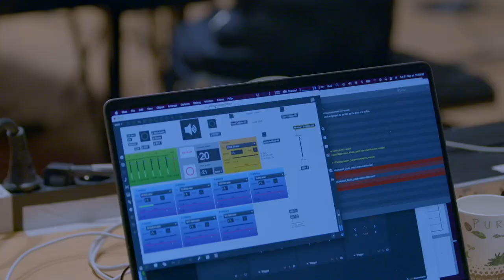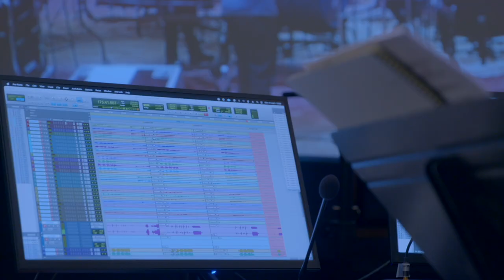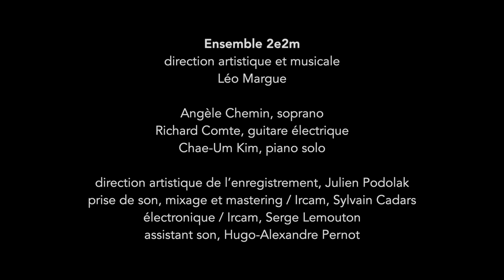[ CD EnTrance ] - CONCERT / SORTIE DE DISQUE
DÉCOUVREZ EN AVANT-PREMIÈRE LE DISQUE ANNIVERSAIRE DES 50 ANS DE 2E2M

❏ ❏ ❏    EnTrance    ❏ ❏ ❏
LE 15 OCTOBRE À 19H À LA SCALA PARIS

Inspiré de l’œuvre éponyme de Fausto Romitelli, un rituel sonore basé sur un mantra tibétain suggérant une entrée en transe, EnTrance, c’est aussi l’idée d’une nouvelle ère pour l’Ensemble 2e2m, défenseur de la création musicale en France et à l’étranger depuis cinquante ans.

Entre continuité et nouveauté, les figures historiques de Fausto Romitelli et Paul Méfano, fondateur de 2e2m, y côtoient la jeune génération : le compositeur français Bastien David et la compositrice italienne Giulia Lorusso.

Une « transe » à la fois acoustique et électrique qui invite à se joindre aux musicien•ne•s de 2e2m, la chanteuse Angèle Chemin et la pianiste Chae-Um Kim, deux figures de la création musicale, ainsi que Richard Comte, guitariste électrique issu des esthétiques noise/rock et des musiques improvisées.

Une autre musique résonnera aussi sur scène, ou plutôt une voix : celle de Paul Méfano qui, par un montage sonore réalisé par le compositeur et audio-naturaliste Pierre Juillard, se retrouvera ainsi aux côtés des musicien•ne•s pour les 50 ans de 2e2m.

◼︎◼︎◼︎ AVEC ◼︎◼︎◼︎

Cd enregistré dans Le Studio by Orchestre national d'Île-de-France.
Partie informatique des œuvres réalisée dans les studios de l’Ircam-Centre Pompidou
Réalisation informatique musicale : Ircam, Laurent Pottier, Mike Solomon
Électronique Ircam : Serge Lemouton
Enregistrement et mixage : Ircam, Sylvain Cadars

En partenariat avec le label Scala Music. Avec le soutien du Centre National de la Musique et de la Maison de la Musique Contemporaine.

Remerciements au Studio by Orchestre national d’Île-de-France et à Michèle Gagliano.

Réalisation, images, montage vidéo : Clément Gaultier Falguière.
Assistante Cadreuse: Olympe Petrou.

© 2e2m